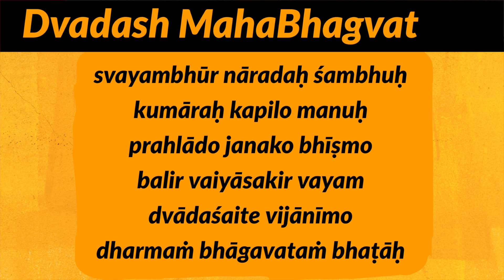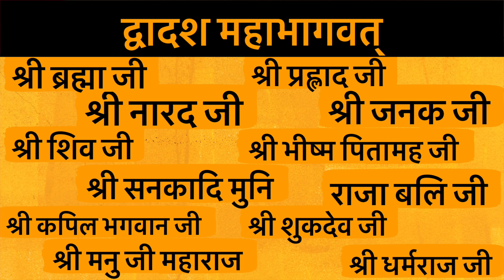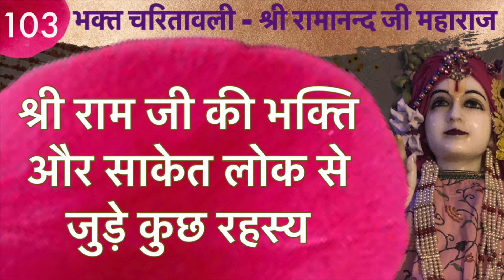श्री राम जी की भक्ति और साकेत लोक से जुड़े कुछ अद्भुत रहस्य